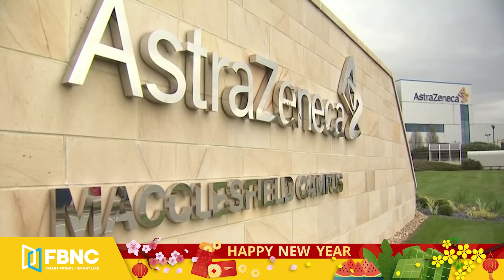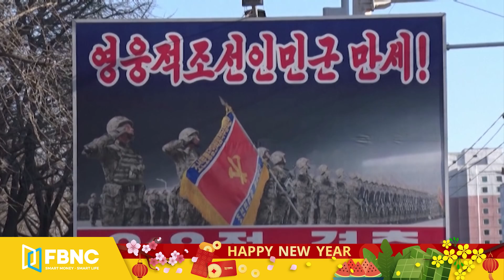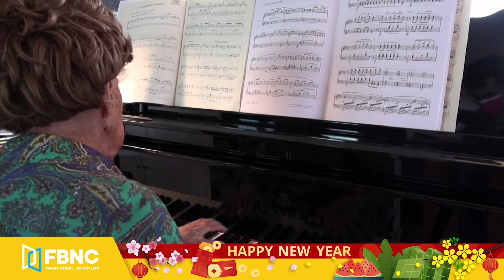Tin thế giới 9/2, Trung Quốc xác nhận bắt giữ nhà báo Úc và nói Canberra đừng can thiệp | FBNC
Tin thế giới 9/2, Trung Quốc xác nhận bắt giữ nhà báo Úc và nói Canberra đừng can thiệp
TỔNG THỐNG JOE BIDEN: MỸ ĐÃ SẴN SÀNG ĐỂ “CẠNH TRANH GAY GẮT” VỚI TRUNG QUỐC
ĐẶC PHÁI VIÊN TRUNG QUỐC NÓI MỸ TẠO RA SỰ BẤT ỔN TOÀN CẦU
TRUNG QUỐC CÓ THỂ TRỪNG PHẠT QUỐC GIA NÀO TẨY CHAY OLYMPIC BẮC KINH
CÁC NGHỊ SĨ BẢO THỦ IRAN PHẢN ĐỐI ĐÀM PHÁN VỚI MỸ VỀ CHƯƠNG TRÌNH TÊN LỬA
QUÂN ĐỘI TRUNG QUỐC GIAO VẮC-XIN CHO QUÂN ĐỘI PAKISTAN
CHÍNH PHỦ ANH TRẤN AN NGƯỜI DÂN VỀ VẮC-XIN ASTRAZENECA
CẢNH SÁT MYANMAR PHUN VÒI RỒNG GIẢI TÁN BIỂU TÌNH
TRUYỀN HÌNH QUÂN ĐỘI MYANMAR CẢNH BÁO SẼ “HÀNH ĐỘNG” VỚI BIỂU TÌNH
GIÁO HOÀNG KÊU GỌI QUÂN ĐỘI MYANMAR TRỞ LẠI CON ĐƯỜNG DÂN CHỦ
ÔNG BIDEN: QUYẾT ĐỊNH VỀ OLYMPIC TOKYO 2020 'PHẢI DỰA TRÊN CƠ SỞ KHOA HỌC'
THỦ TƯỚNG ISRAEL HẦU TOÀ VỚI CÁO BUỘC THAM NHŨNG
PHILIPPINES MUỐN CÙNG MỸ SỚM GIẢI QUYẾT CÁC BẤT ĐỒNG VỀ VFA
THÁI LAN CHUẨN BỊ CHO TIẾN TRÌNH PHÊ CHUẨN HIỆP ĐỊNH RCEP
ÔNG SUGA CHỈ TRÍCH BÌNH LUẬN PHÂN BIỆT GIỚI TÍNH CỦA TRƯỞNG BAN TỔ CHỨC OLYMPIC TOKYO 2020
TRIỀU TIÊN TỔ CHỨC LỄ KỶ NIỆM NGÀY THÀNH LẬP QUÂN ĐỘI
NGƯỜI PHÁP ĐỔ XÔ ĐẾN MADRID (TÂY BAN NHA) DU LỊCH ĐỂ TRÁNH LỆNH PHONG TỎA
GẶP GỠ NGHỆ SĨ PIANO 106 TUỔI NGƯỜI PHÁP
FBNC
ĐỒNG TIỀN THÔNG MINH - CUỘC SỐNG THÔNG MINH